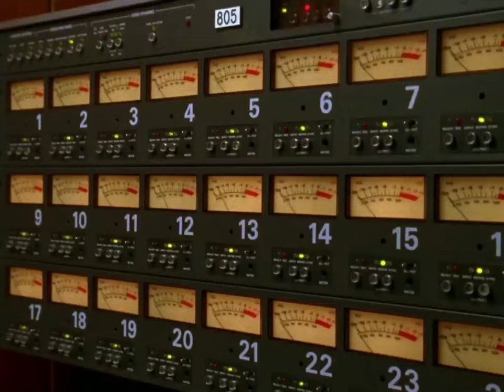Daft Punk - Horizon + Ouverture - Orchestra and Choir (RAM 10th Anniversary)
Instantly felt in love with Horizon Ouverture yesterday night when it released, it was the missing piece for Horizon being perfection.
Audio and video edits made by me.